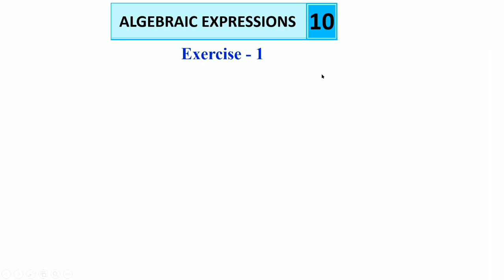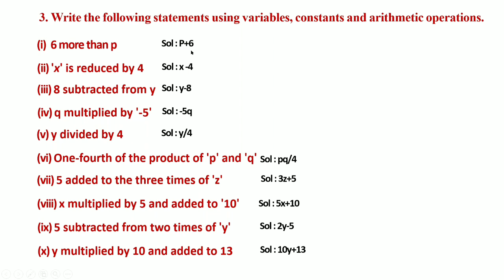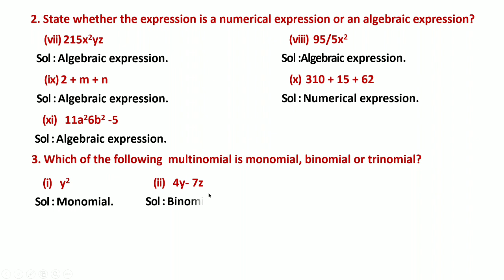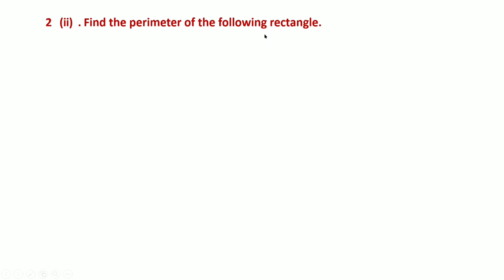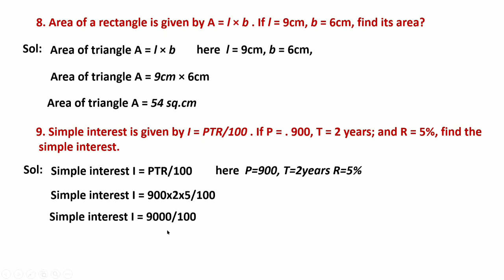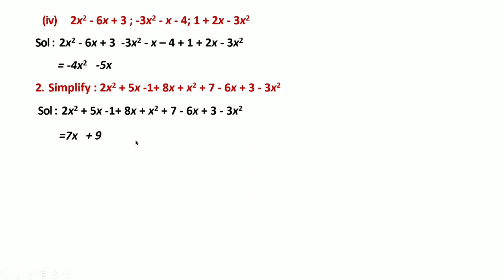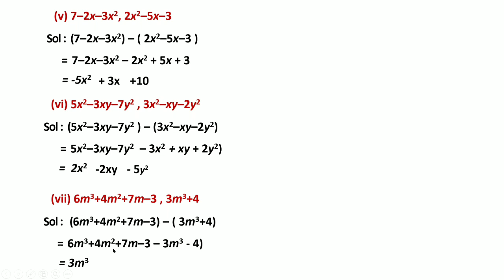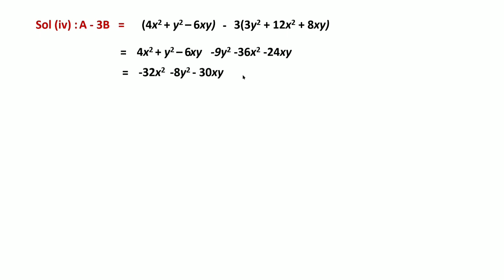ALGEBRAIC EXPRESSIONS || 7TH CLASS MATHS